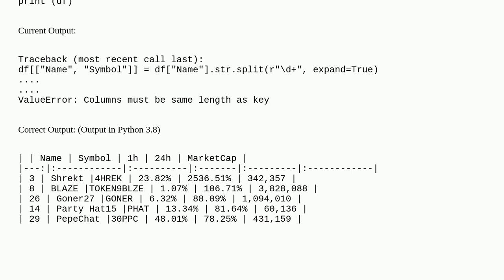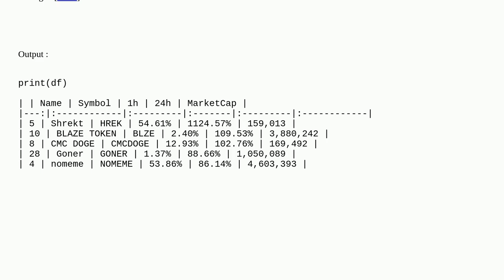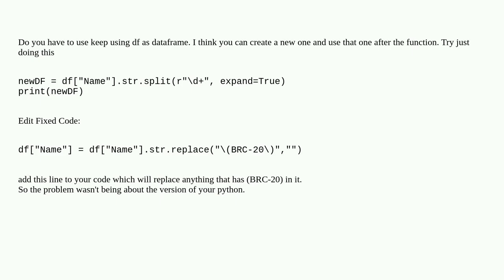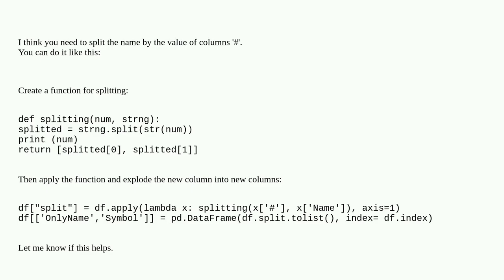'Columns must be same length as key' error when trying .Split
A special thanks goes out to the community